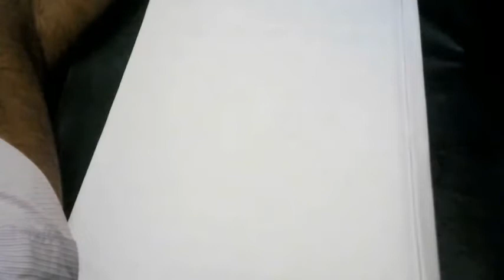অধ্যায়-৩ বিভিন্ন সংখ্যা পদ্ধতির যোগ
অধ্যায়-৩
বিভিন্ন সংখ্যা পদ্ধতির যোগ